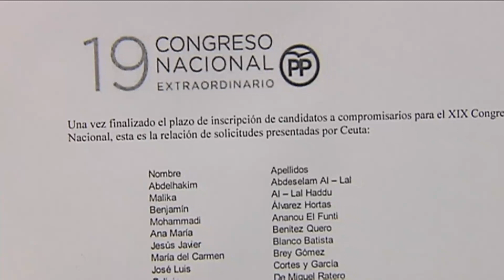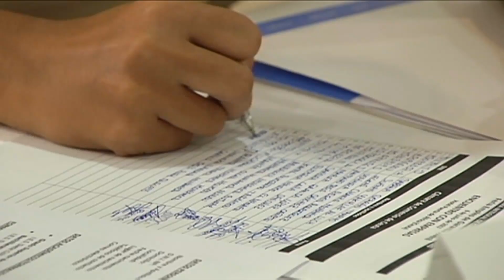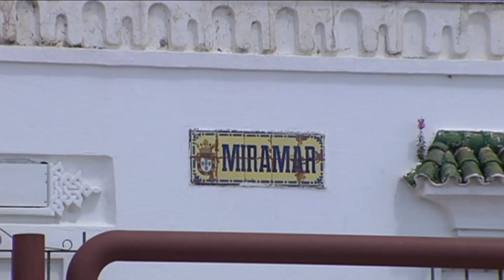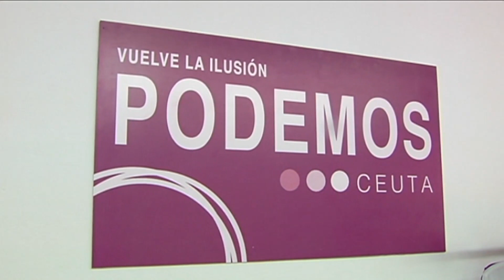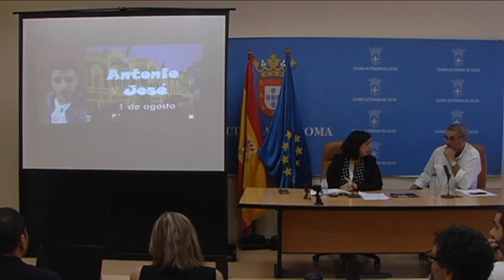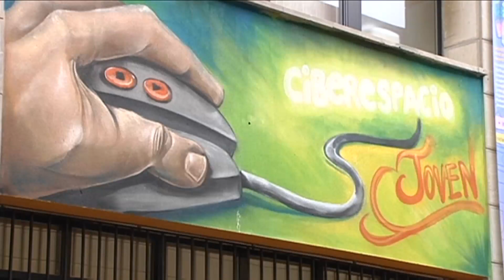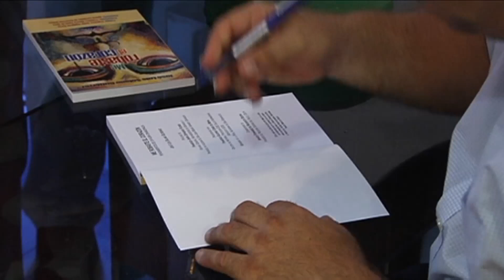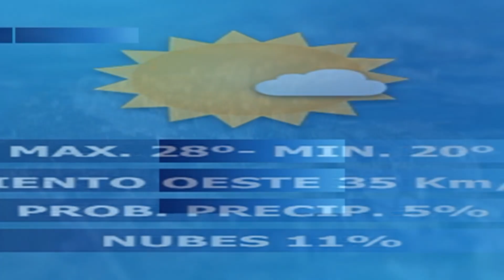NOTICIAS CEUTA 09 07 2018 - 1ª EDICIÓN